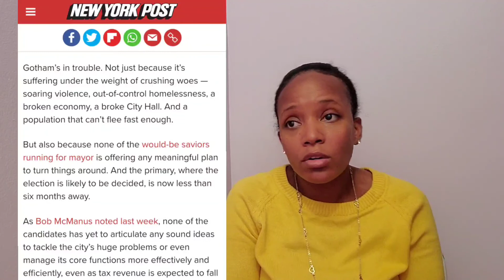7 DAYS IN (2021) - GOTHAM NEEDS HELP!!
Let's talk about the FIRST 7 days of 2021

How has the first week of the new year been going for you??